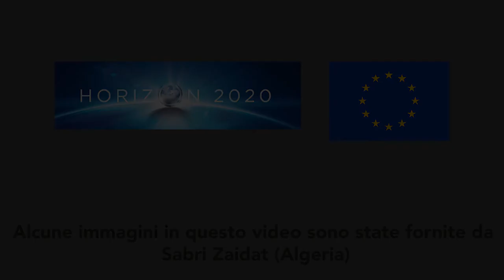(Bio) Solarizzazione - Informazioni pratiche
La solarizzazione, da sola o in combinazione con ammendanti  organici, conosciuta come biosolarisation, è una pratica di disinfezione del terreno utilizzata nei paesi dell'Europa meridionale. In questo video vengono mostrate informazioni pratiche circa la sua efficacia e la sua applicazione.